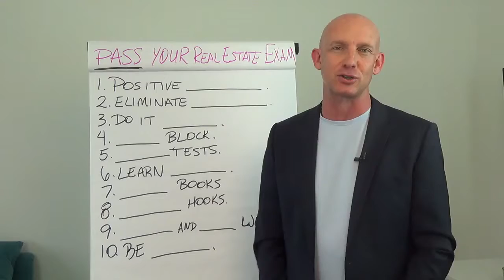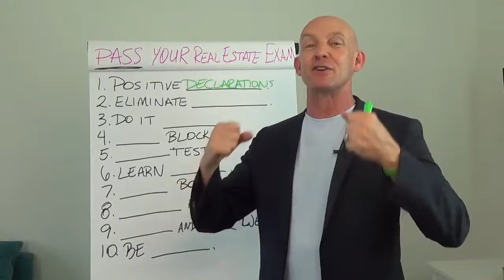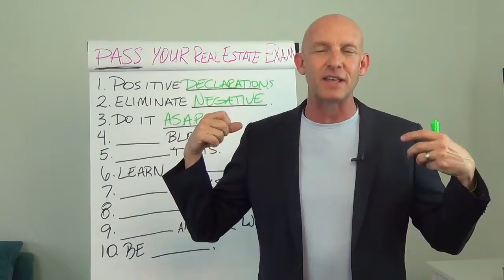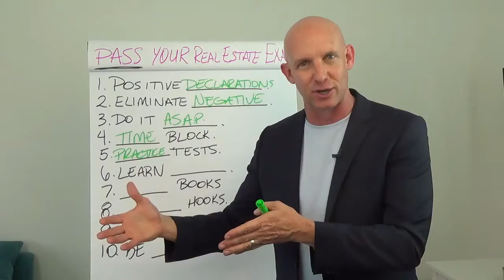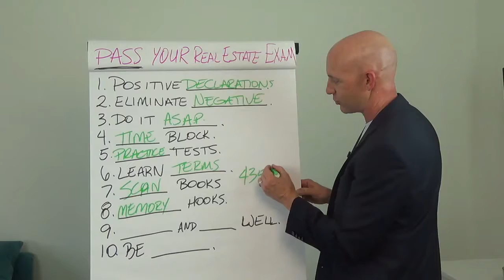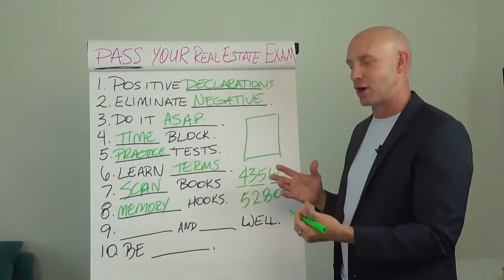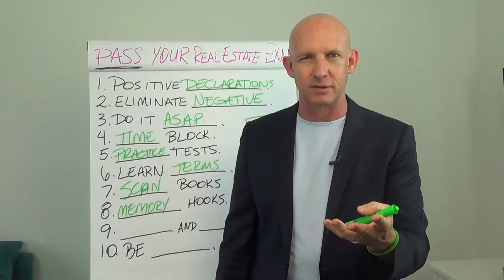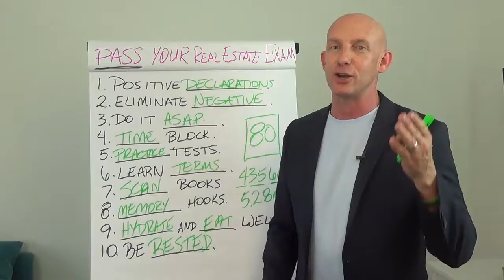Pass The Real Estate License Exam First Time - Study for the Real Estate Text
for additional info on how to successfully pass the real estate license exam. First time study for real estate exam. #1. POSITIVE DECLARATIONS. Mentally prepare yourself for passing the test by creating 2 or 3 positive declarations such as: 1. I am an amazing test-taker! 2. I easily pass my exam with flying colors! 3. I know the answer to every question! 4. Answers come to me quickly! 5. I have a really great memory! #2. ELIMINATE NEGATIVE THOUGHTS. Delete EVERY negative, unsupportive thought about passing the test. This is crucial to fully eliminate "test anxiety." #3. GET IT DONE ASAP. Take the test as soon as you can after finishing your courses. You want the information still fresh in your brain. The longer you wait, the less you will remember and you have to re-learn it. #4. TIME BLOCK. Block out set times to study for the test for 2 weeks before the exam. 1-3 hours a day. You can also do a marathon cram session or take a crash course within a week of your exam scheduled. Many people find that extremely helpful, especially for their confidence. #5. PRACTICE TESTS. Study by taking practice tests. This gets your mind used to learning in the same way your learning is going to be tested, because half of the challenge is learning how to take the exam. #6. LEARN TERMS. Read through the glossaries in your text books or online lists of key terms and become familiar with the certain terms. Pass the real estate test the first time you take it